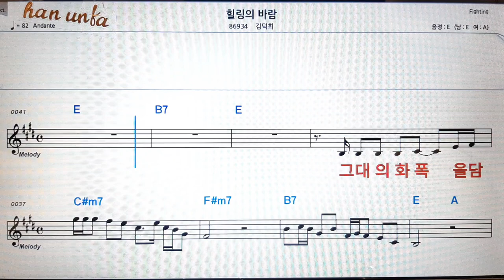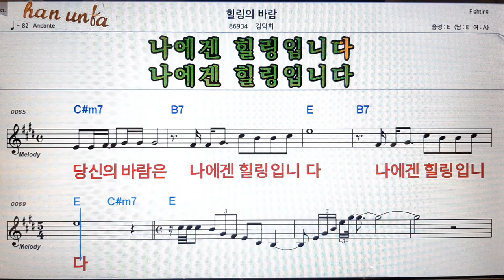힐링의 바람/김덕희👍노래 반주, 코드 악보,가라오케💋Karaoke*Sheet Music*Chord*MR